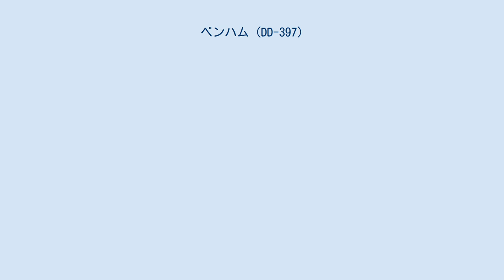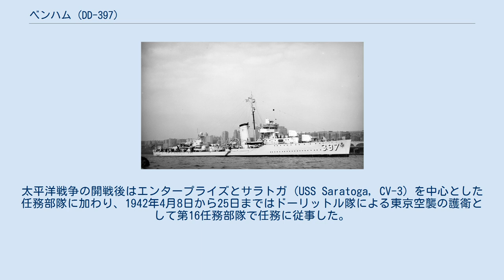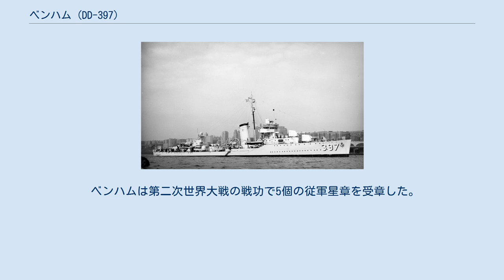ベンハム (DD-397)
ベンハム (USS Benham, DD-397)は、アメリカ海軍の駆逐艦。
ベンハム級駆逐艦の1番艦。
艦名はアンドリュー・E・K・ベンハム海軍少将に因む。
 ベンハムは1936年9月1日にニュージャージー州カーニーのフェデラル・シップビルディング社で起工する。
1938年4月16日にA・I・ドール（ベンハム少将の曾姪）によって命名、進水し、1939年2月2日に艦長T・F・ダーデン少佐の指揮下就役した。
 ベンハムは大西洋艦隊に配属され、1939年の大半をニューファンドランド島沖の偵察に費やした後、メキシコ湾に移動した。
その後太平洋への転属を命じられ、1940年4月14日に真珠湾に到着する。
カリフォルニア沖とハワイ水域で交互に活動した後、ミッドウェー島へ海兵隊の航空機を運搬するエンタープライズ (USS Enterprise, CV-6) の護衛に当たる（1941年11月28日 - 12月8日）。
太平洋戦争の開戦後はエンタープライズとサラトガ (USS Saratoga, CV-3) を中心とした任務部隊に加わり、1942年4月8日から25日まではドーリットル隊による東京空襲の護衛として第16任務部隊で任務に従事した。
その後同部隊に所属しミッドウェー海戦に参加し（6月3日 - 6日）、航空母艦ヨークタウン (USS Yorktown, CV-5) の生存者720名と、駆逐艦ハムマン (USS Hammann, DD-412) の生存者188名を救助した。
8月7日から9日にかけて行われたガダルカナル島およびツラギ島への上陸、8月23日から25日にかけて行われた第二次ソロモン海戦にも参加した。
 ベンハムは1942年10月15日に第64任務部隊に加わり、ガダルカナル島への援護部隊として出撃した。
11月14日、15日にガダルカナル島の戦いに参加する。
11月15日の00:38、艦前方に魚雷が直撃、ベンハムは艦首部分を失い戦線を離脱する。
かろうじて浮上したまま、15日は一日中低速でガダルカナル島へ向かう。
しかしながら16:37にこれ以上の航行は不可能だとして艦の放棄が決定された。
グウィン (USS Gwin, DD-433) がベンハムの生存者を救助し、ベンハムの船体は19:38に砲撃により処分された。
 ベンハムは第二次世界大戦の戦功で5個の従軍星章を受章した。